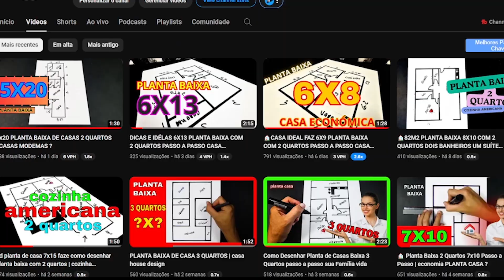🏠3D PLANTA CASA DE BAIXA 8X9 COM 2 QUARTOS CASA BONITA🍃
3D PLANTA CASA DE BAIXA 8X9 COM 2 QUARTOS CASA  BONITA

2 QUARTOS
BANHEIRO
SALA
COZINHA
VARANDA